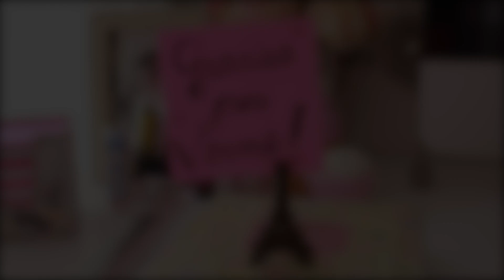Home Office ♡ Cositas de Papelería | Raisa Falcão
Bienvenido al canal de Raisa Falcão, aquí puedes encontrar tutoriales de maquillaje, peinados, uñas, DIY, TAG´S y mucho más!
Vídeos nuevos todos los Martes y Viernes!!

Puedes Stalkearme, no me importa! =)

¿Tienes una pregunta? Ask Me!!